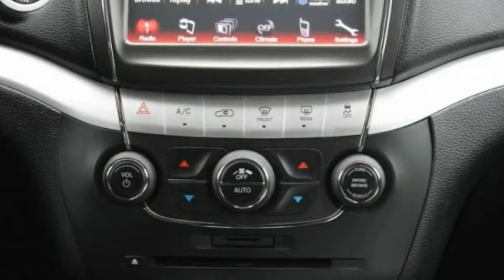2017 Dodge Journey St. Louis Missouri P11530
2017 Dodge Journey SE

Weiss Toyota
11771 Tesson Ferry Rd.

Recent Arrival! The Weiss Promise Limited Lifetime Powertrain Warranty is Available On Most All PreOwned Inventory! Ask Dealer For Details.brbrBillet Clearcoat 2017 Dodge Journey SE 3.6L V6 24V VVT AWD 6-Speed Automatic CARFAX One-Owner.brClean CARFAX.brContact Sales Department to lock in your internet price! Weiss Toyota of South County is located at 11771 Tesson Ferry Rd in St. Louis MO 63128.brbrbrReviews:br * Available three-row seating; practical interior offers floor-mounted cubbies and integrated booster seats; optional 8.4-inch touchscreen is feature-packed and easy to use; available V6 engine improves performance; budget-friendly pricing. Source: Edmunds